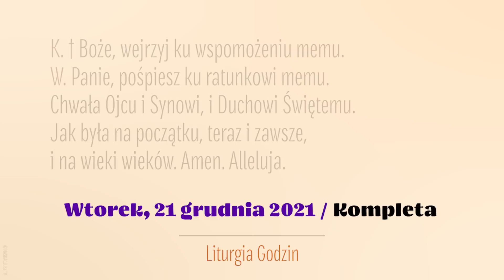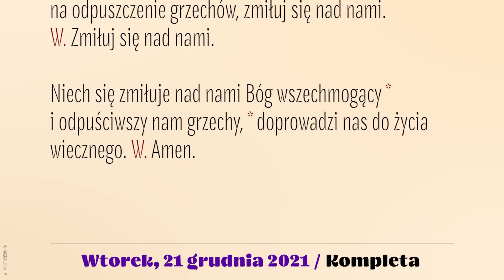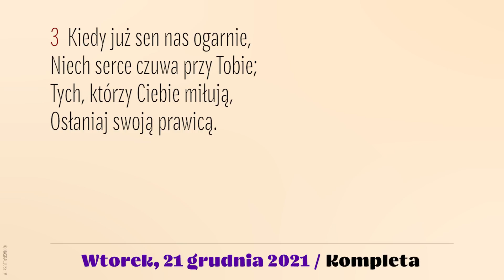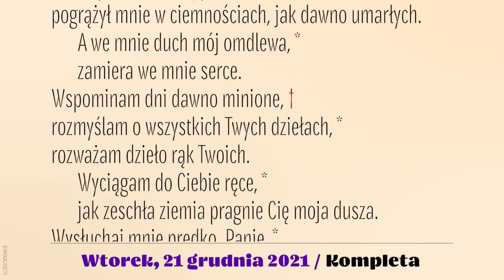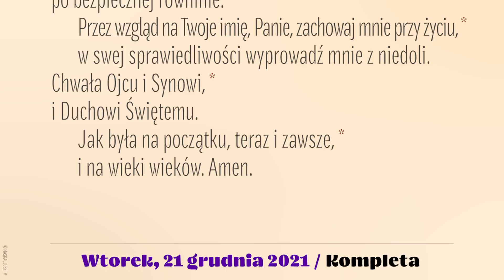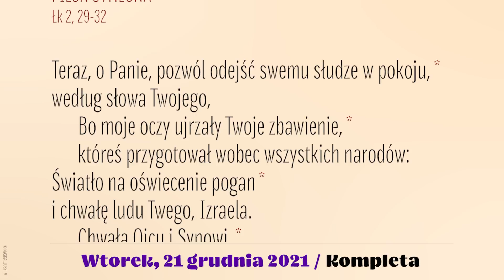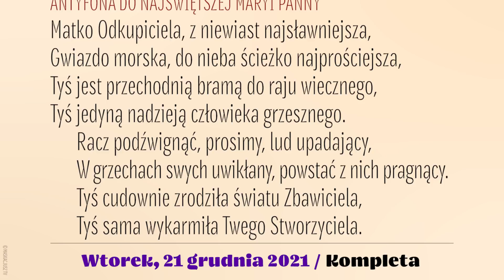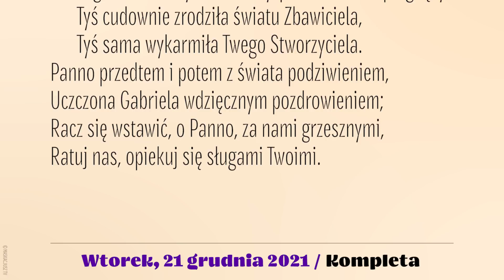Kompleta | 21 grudnia 2021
21 grudnia 2021
III tydzień Adwentu
Wtorek

Śpiew: Rafał Maciejewski.
Lektor: Łukasz Głowacki
Montaż: MASKACJUSZ TV